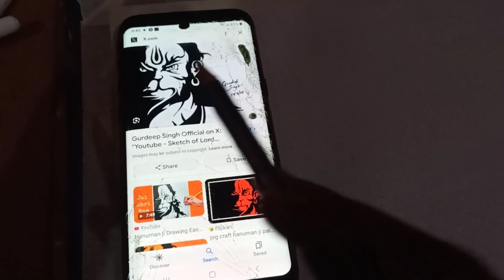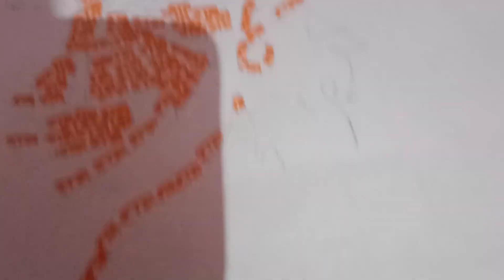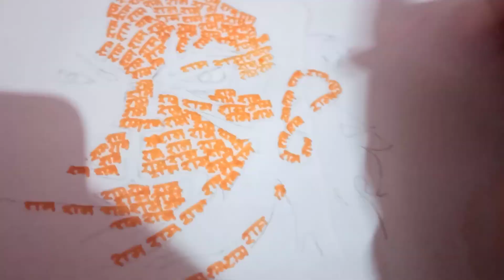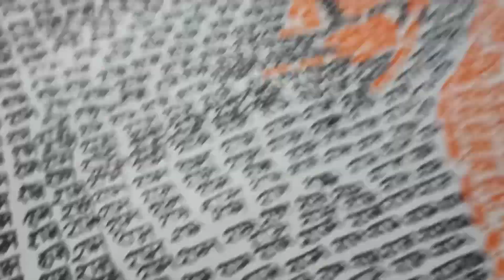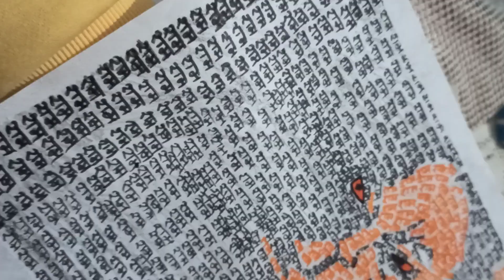Shree ram ji drawing||hanuman